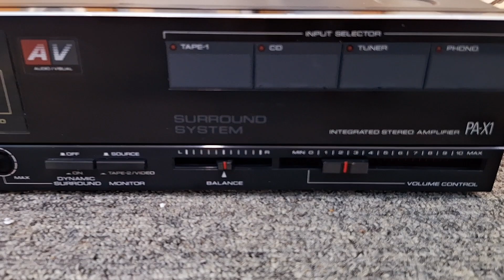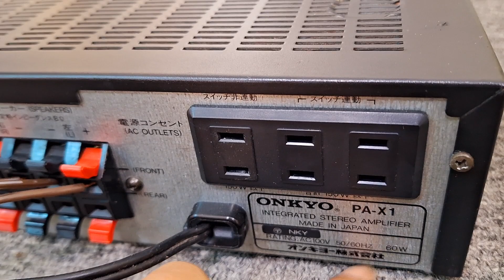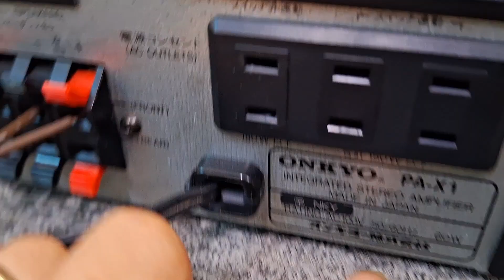950k amply bãi Nhật Onkyo chỉnh bass treble êm ru made in Japan 0965748574